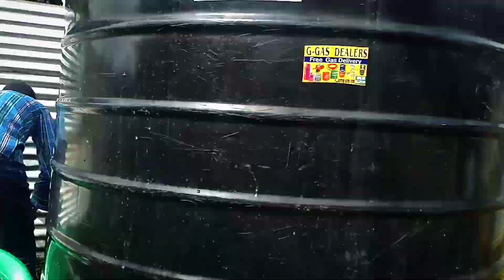WE CLEANED OUR SPACE!!//Cleaning our rented hostels together//miss ingando vlogs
Background music,...